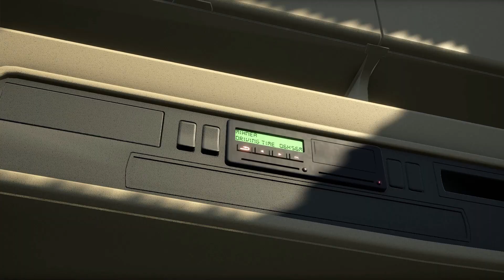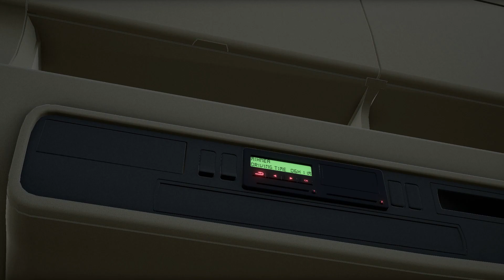Un alt Simulator de Camioane - On The Road Truck Simulator | PC Gameplay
🎙Link-uri utile

©Mihnea - orice folosire a videoclipurilor realizate de mine fara acordul meu este interzisă!